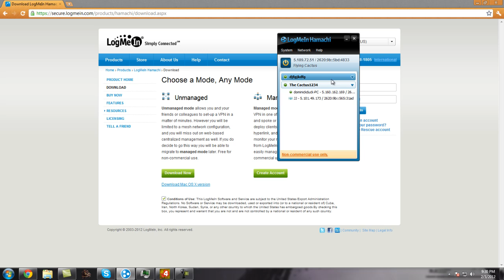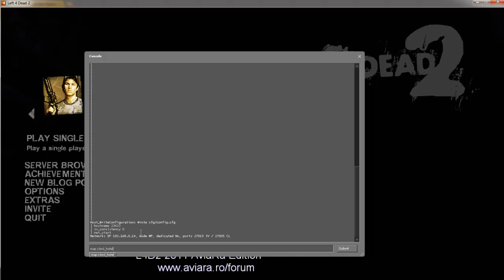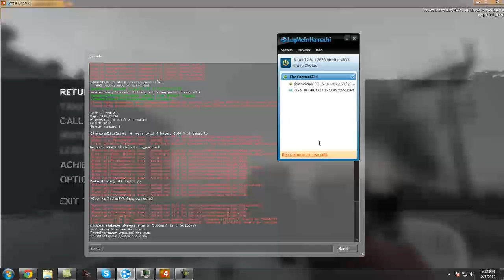How to make a Left 4 Dead 2 hamachi server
Hey this is me TheUltimitePivot again showing you another game you can make server with hamachi.